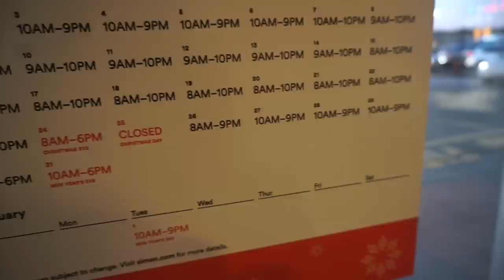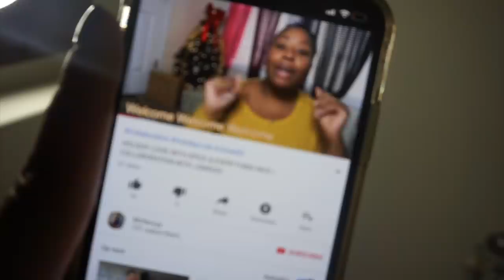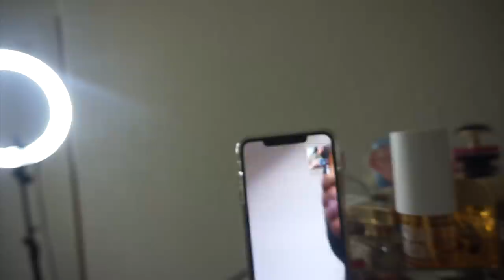VLOG: HOW I REALLY FEEL ABOUT YOUTUBERS / SUPPORTING MY SUBSCRIBERS + SEPHORA RUNS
Hey y'all welcome back to my channel , my classs is almost done so I can give u guys all my attention lol but here's a vlog ! and PS THERE IS A GIVEWAY IN  TOMORROWS VIDEO SOOO BE ON THE LOOK OUT I love y'all so much xoxo